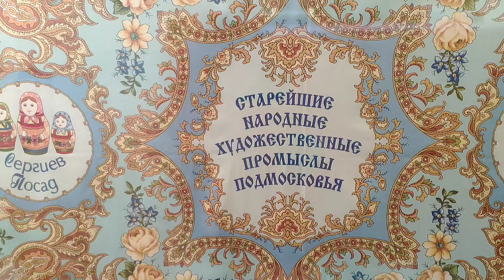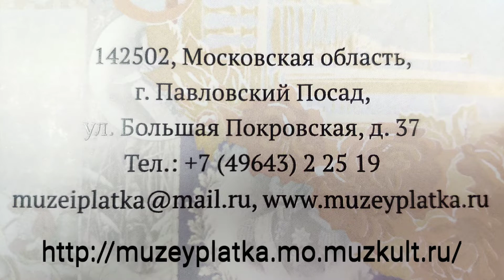Павловский Посад, часть 2-я: Музей Истории русского платка и шали (смартфон, онлайн)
ДОРОГИЕ ДРУЗЬЯ!

Приветствую вас на официальном сайте музея «Истории русского платка и шали».
Сегодня современные технологии дают возможность напрямую обратиться к каждому нашему потенциальному посетителю, открывшему страничку Музея для предварительного знакомства с коллекциями и экспонатами.
Посредством сайта мы расскажем вам не только о том, как создавался музей и чем он живет сегодня, но и предложим туристам, планирующим путешествие на нашу гостеприимную павловопосадскую землю, заранее быть подготовленными и проинформированными о событиях, программах и возможностях «Музея истории русского платка и шали».
С нетерпением ждем вас, и всегда рады поделиться личным опытом и знаниями о главном - истории Отечества, истории русского платка и шали!

С уважением, Владимир Шишенин
Директор «Музея истории русского платка и шали»

Павловский Посад распложен в Московской области недалеко от столицы в месте слияния двух рек Клязьмы и Вохны.
В 1844 году при императоре Николае I местные села были объединены в одно целое и появился Павловский Посад.
Здесь повсюду царит атмосфера уютной провинциальной жизни и нет привычной столице суеты. Населенный пункт знаменит своим текстильным производством.
Однако, здесь есть и другие интересные места. В городе много разнообразных музеев, архитектурных и исторических памятников.
Впервые упоминается в 1339 году как село Павлово или Вохна в духовной грамоте Ивана Калиты.
Был вотчиной князя Дмитрия Донского.
Во время Отечественной войны 1812 года Вохонская волость была одним из центров партизанского движения против наполеоновских войск: в районе нынешнего Павловского Посада произошло сражение между французскими подразделениями и местными крестьянами под руководством крестьянина  Г. М. Курина  волостного старосты Е. С. Стулова и сотского И. Я. Чушкина. В память о тех событиях Военно-исторический патриотический клуб «Вохонский ратник» с 2002 года проводит масштабную историческую реконструкцию «Вохонское сражение».
P.S. Видео и фотографии сделаны смартфоном - Xiaomi MI 8,
Монтаж видео выполнен программой - DJI Mimo